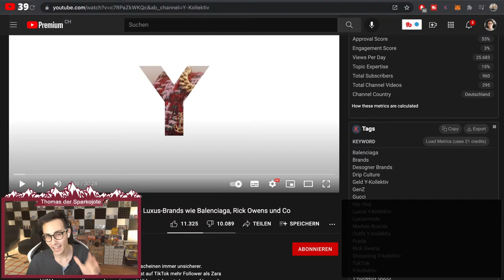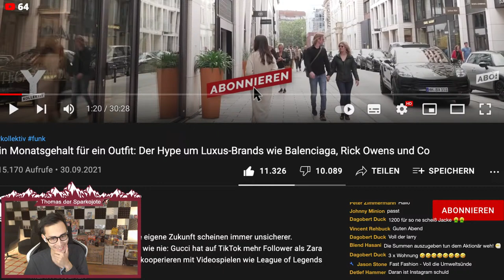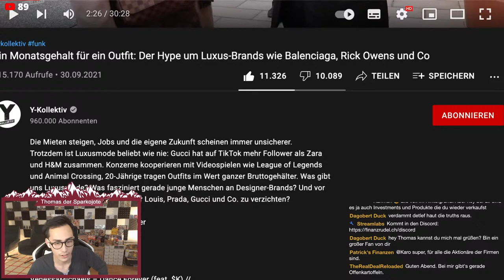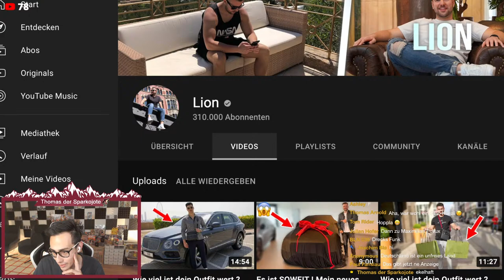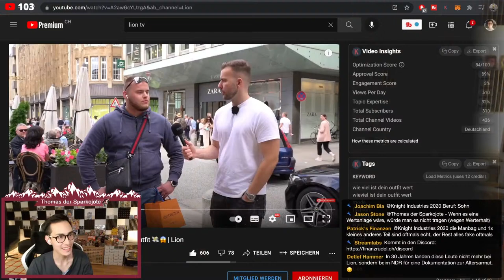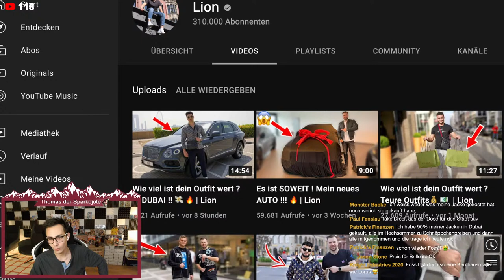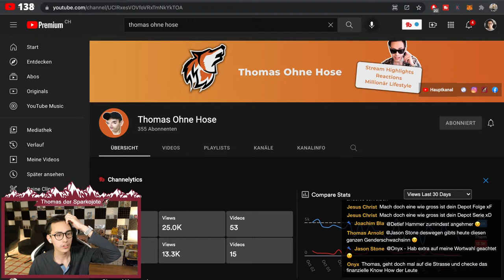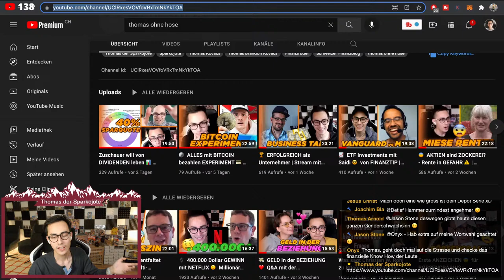Reaktion: Ein Monatsgehalt für ein Outfit: Der Hype um Luxus-Marken 😱 | Sparkojote Tea Time Talk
Reaktion: Ein Monatsgehalt für ein Outfit: Der Hype um Luxus-Marken  😱

📚 Dieses Buch empfehle ich jedem Anfänger

Gemeinsam können wir unser Vermögen erfolgreich aufbauen, indem wir unser Wissen miteinander teilen! Das Finanzrudel hilft sich gegenseitig und tauscht sich aus, es ist ein Ort an dem sich Gleichgesinnte Online, als auch Offline Treffen können. Lasst uns als LOS LEGEN!